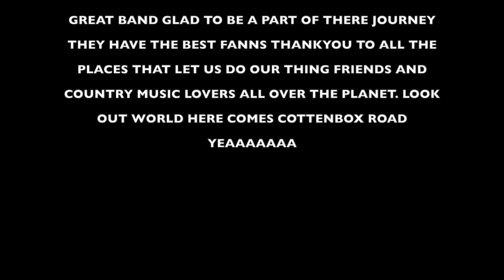cotton box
This video is about cotton box